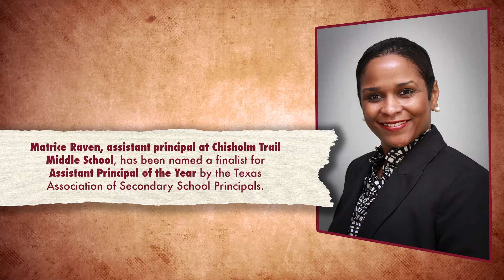Points of Pride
Northwest ISD students, staff and community have made the 2015-16 school year a success and here are some of the highlights.